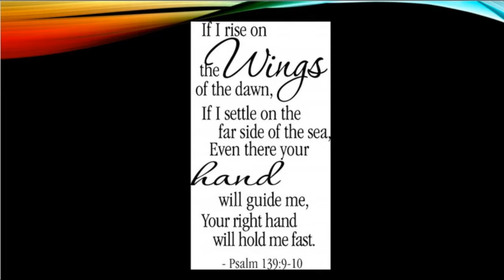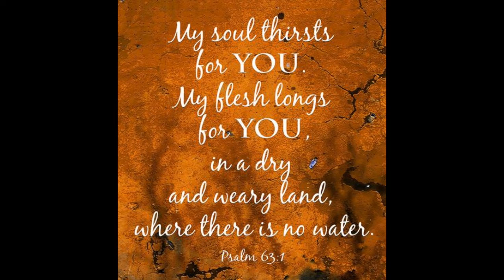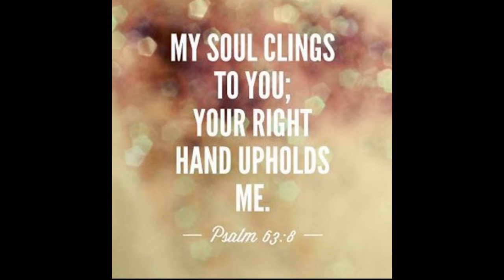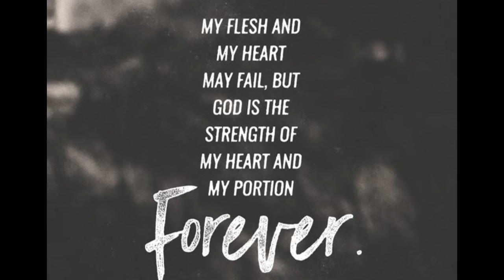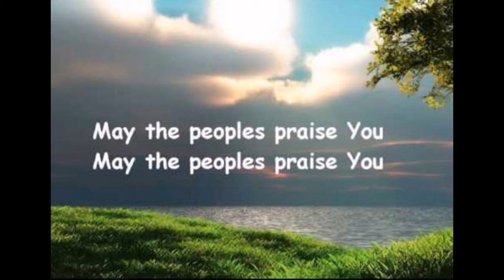A Reflection on Psalms by 15th NI Girls' Brigade Cregagh Methodist Church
A Reflection on Psalms